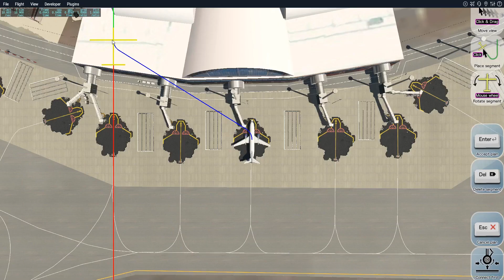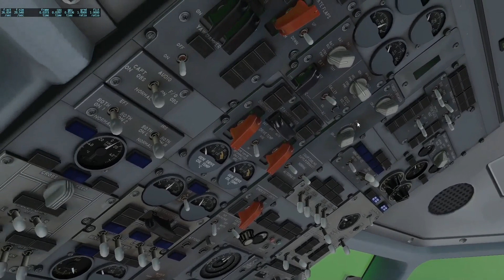X Plane 11 | Vôo entre Fortaleza e Belém | Boeing 737-300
Se quiser colaborar conosco de uma forma simples, é apenas clicando no anúncio de publicidade do google, nada demais com isso você ajuda nós postar mais e mais conteúdo que a galera pedem!!!